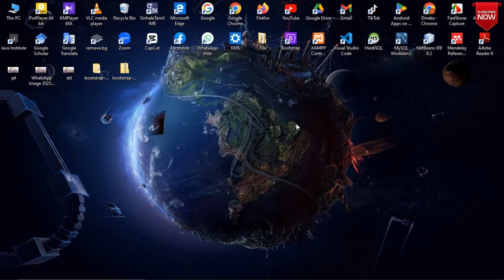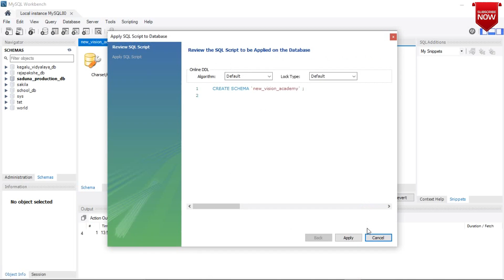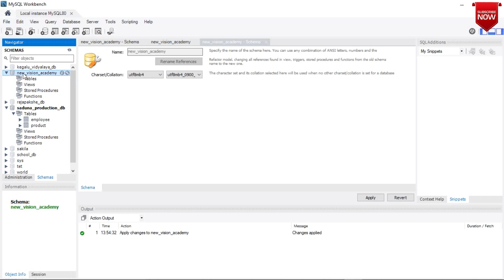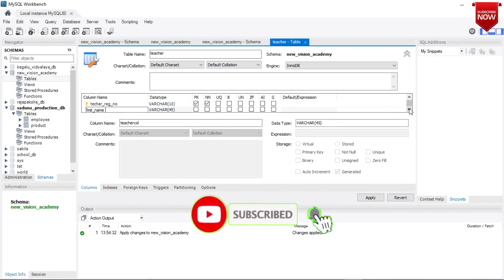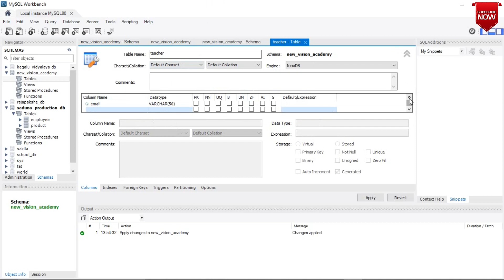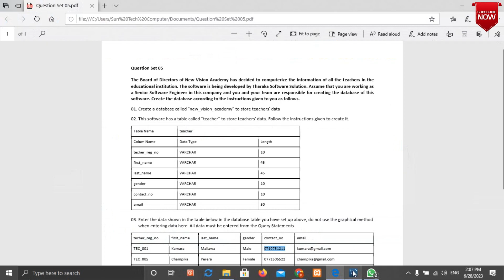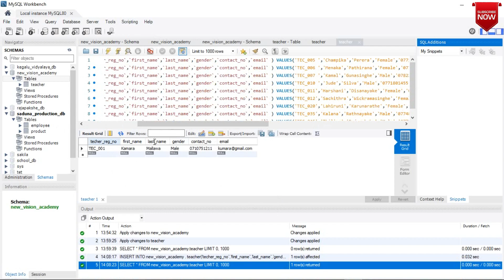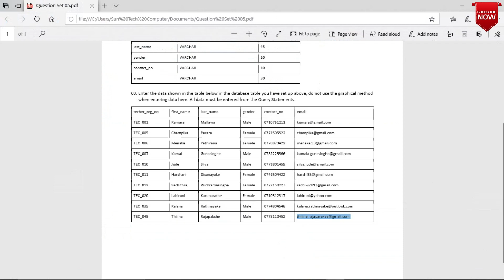Database Management System | Question Set 05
This video explains how to create a database using MySQL Workbench software or HeidiSQL software and create tables using customized databases. The Insert Query Statement is used to insert data into the tables in the database, and how to write an insert query.

විඩියෝ හදන හැටි මුල් විඩියෝ ටික

Watch other videos on my channel here

Video edition status video kanemastar video edition